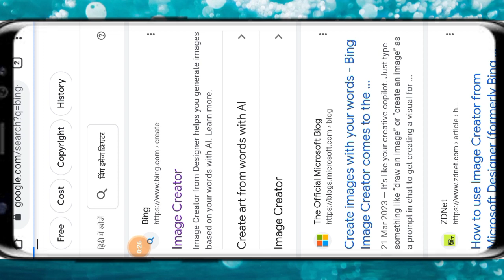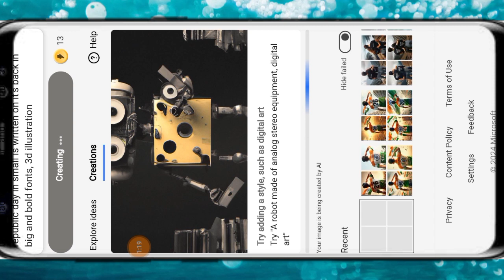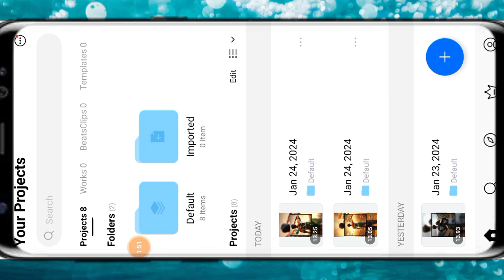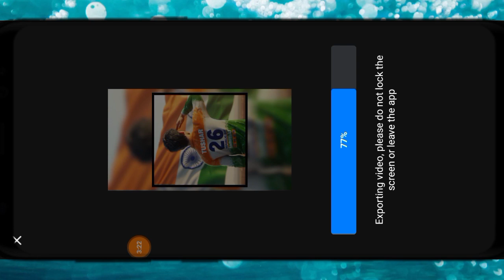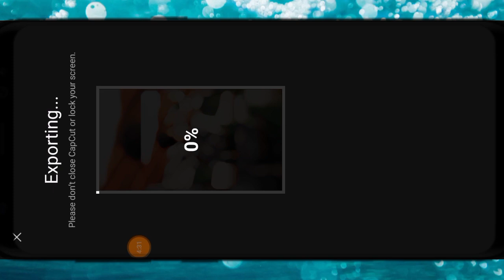happy republic day ai phato editing video 26 jaunbry 2024 reels editing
republic day al photo editing
ai photo editing
26 january photo editing
republic day 2024 ai photo editing
republic day
26 january photo editing 2024
26 january photo editing picsart
photo editing republic da
republic day ke liye photo kaise b banaen
26 january photo editing new
republic day editing ph photo

promp copy=.  a 21 years old boy salutes the national flag of bharat and he is wearing a shirt print is like bharat flag and "RAHUL" and 26 number and republic day in small is written on it's back in big and bold fonts, 3d illustration